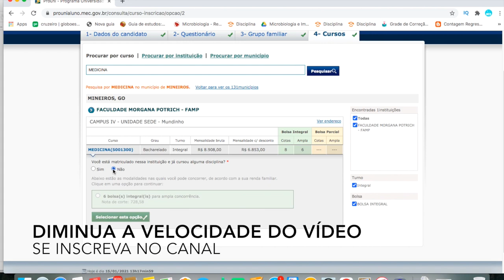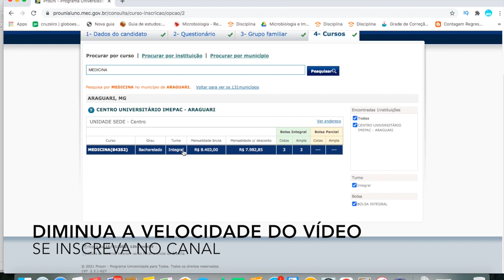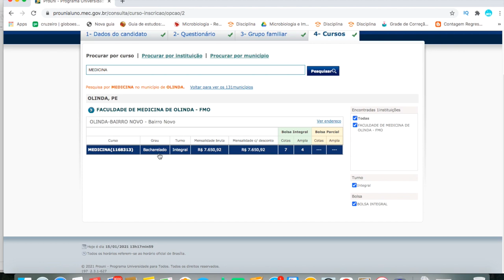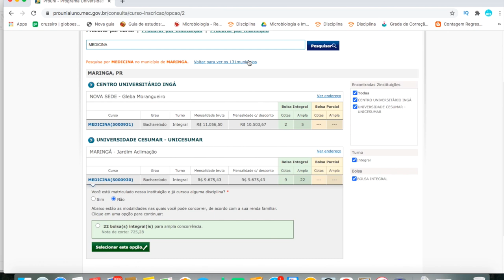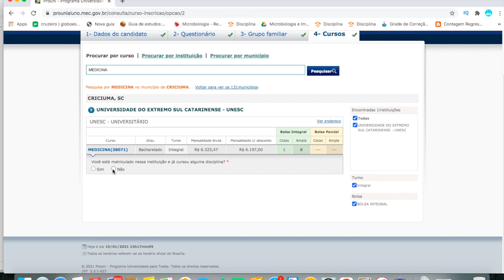Notas de corte PROUNI MEDICINA 2021.1 PARTE 01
NOTAS DE CORTE DE MEDICINA PROUNI 2021.1 ÚLTIMO DIA